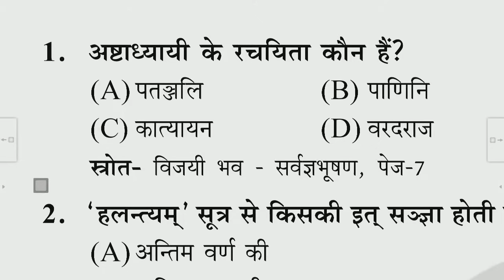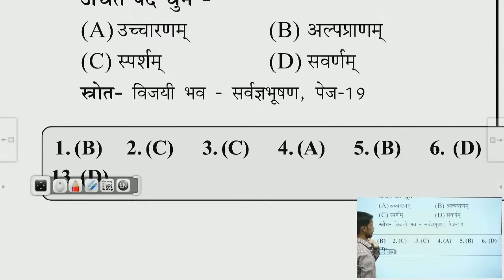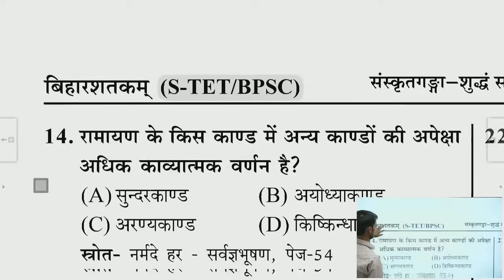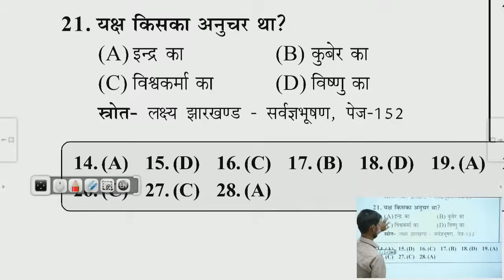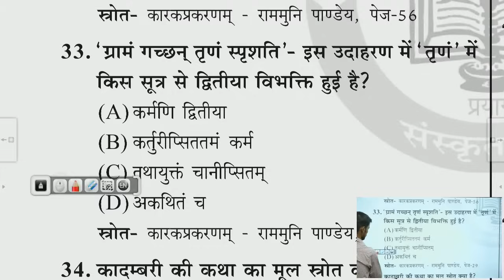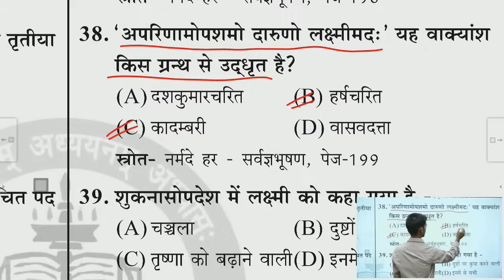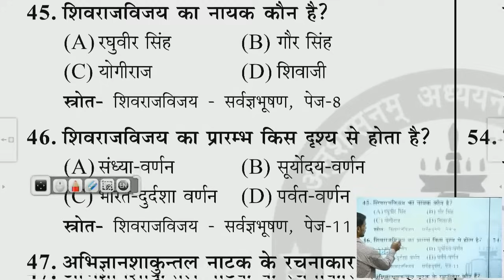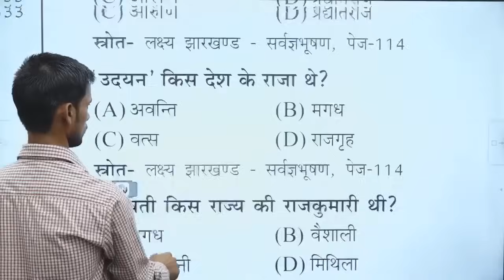बिहार BPSC 3.0/S-TET | विगत वर्षो के प्रश्नों का व्याख्यात्मक हल | भाग 3 | Sanskritganga | Kedar Ji